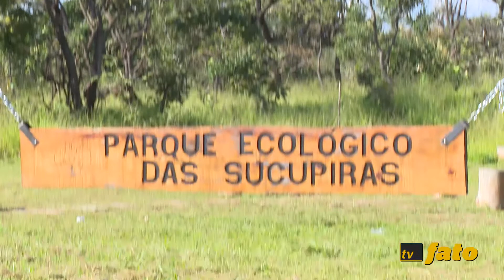Quadra 500 do Sudoeste volta ao debate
A justiça Federal deu parecer favorável a construção da quadra 500 no setor Sudoeste de Brasília. Na decisão, o juíz do TRF1ª Região entendeu que a terra faz parte da “Área A”, destinada a edificações no plano de Lúcio Costa. A Associação Parque Ecológico das Sucupiras (APES) defende, junto com o Ministério Público Federal, que a érea seja preservada e que a construção de uma nova quadra pode agravar a situação do trânsito local, trazer problemas de escoamento de redes pluviais, além de considerar uma violação ao Plano Urbanístico de Brasília.